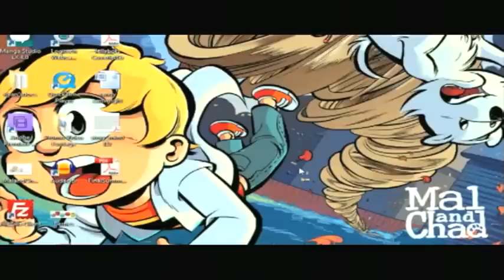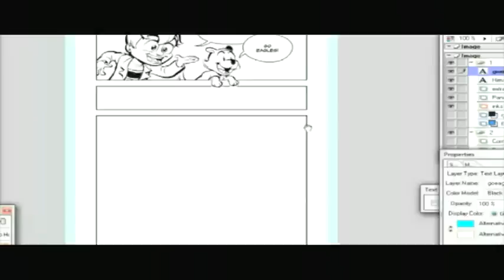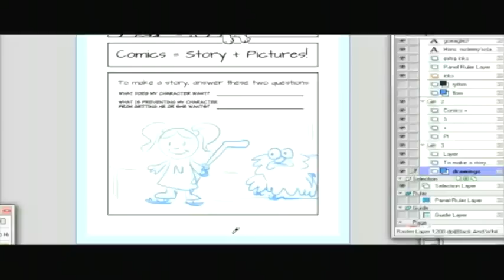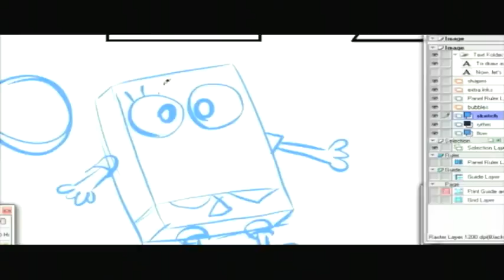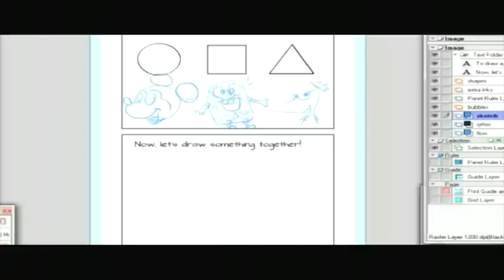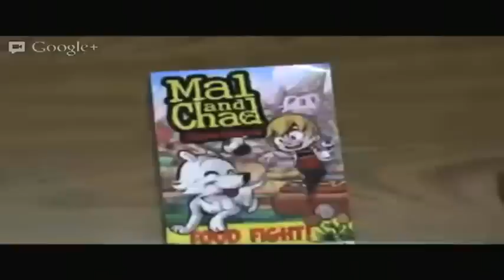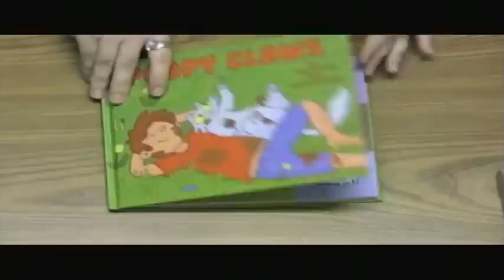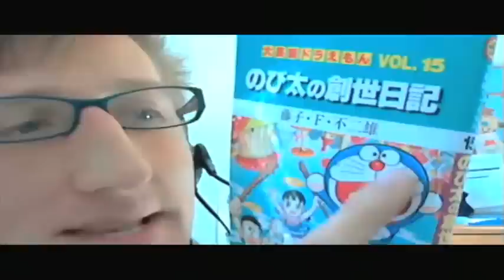Comics Are Great! 70 - Skype Author Visits with Stephen McCranie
Whether you're self-publishing or working with a publisher, a cold hard reality we cartoonists face is getting the word out about your book. This time I'm joined by author Stephen McCranie for a discussion on how he used a special promotion on his site offering free Skype visits to schools to inspire kids and help spread awareness of his graphic novels.

Toward the end of the episode we're visited by Erin Helmrich of the Ann Arbor District Library for another round of great book recommendations!

Show notes with links to sites mentioned can be found